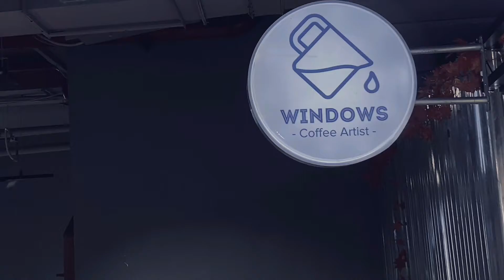Chris Pham - Latte Art intro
Follow me and accompany me to the videos of Latte Art skills, Cafe Vlog and life with coffee.